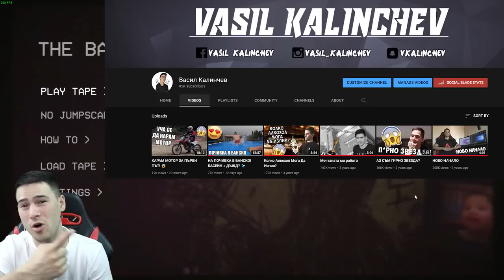ОБЛАДАНО ДЕТЕ МЕ ПРЕСЛЕДВА? 😨